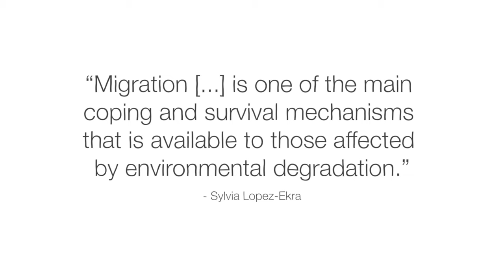Where will you be able to live in 20 years? - Carol Farbotko and Ingrid Boas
Explore how coastal communities are impacted by climate change and how they’re adapting to rising sea levels and extreme weather.

Humanity has always adapted to changing weather and moved to regions that best support cultural lifestyles and livelihoods. However, the rise in extreme weather is endangering coastal communities, and even for those with the resources to take action, the pace and nature of climate change has made it difficult to adapt. Carol Farbotko and Ingrid Boas dig into the challenges of climate mobility.

Lesson by Carol Farbotko and Ingrid Boas, directed by Ouros Animation, The Animation Workshop.

Thank you so much to our patrons for your support! Without you this video would not be possible!